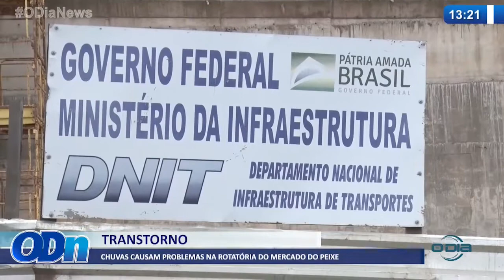Chuvas causam problemas na rotatória do Mercado do Peixe 09 03 2022